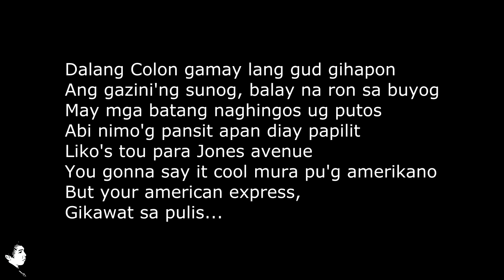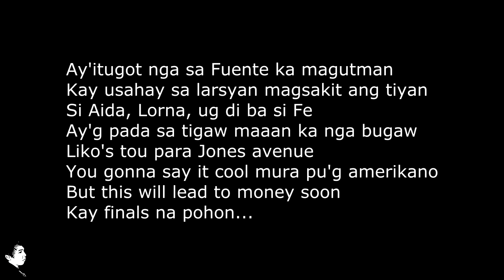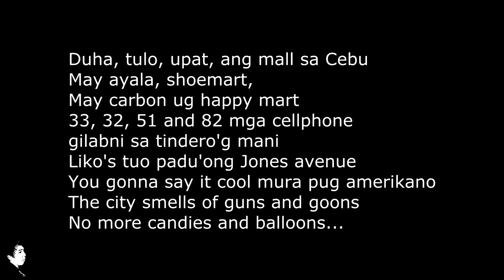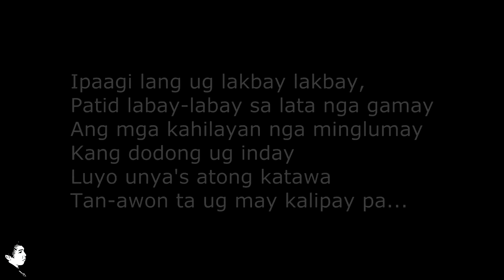Missing Filemon Suroy suroy